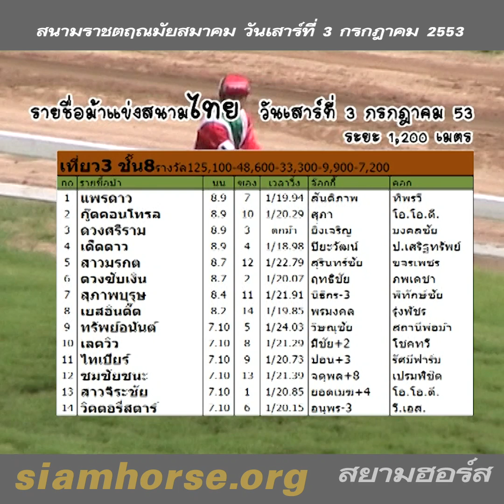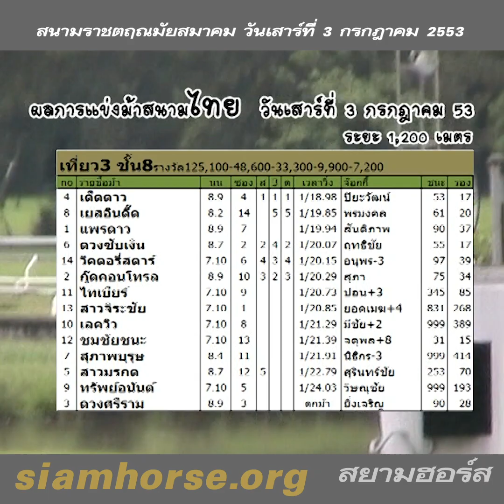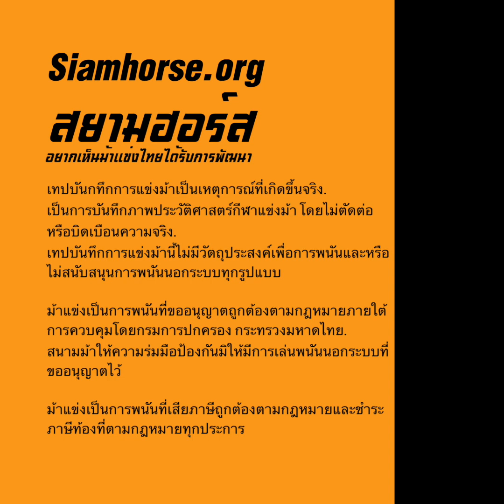[3 กรกฎาคม 2553] VTR ม้าแข่งสนามราชตฤณมัยฯ(สนามไทย-นางเลิ้ง) | ม้าชั้น 8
ผลการแข่งม้าแข่งสนามราชตฤณมัยฯ ประจำวันอาทิตย์ที่  3 กรกฎาคม 2553
ทุกคลิปของนัดแข่งวันนี้

No ชื่อม้า นน ซ ส 3 ต เวลา ผู้ขี่ คอก วิน รอง
4 เด็ดดาว 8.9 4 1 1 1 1/18.98 ปิยะวัฒน์ ป.เสริฐทรัพย์ 53 17
8 เยสอินดี๊ด 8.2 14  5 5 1/19.85 พรมงคล รุ่งพัชร 61 20
1 แพรดาว 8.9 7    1/19.94 สันติภาพ ทิพรวี 90 37
6 ดวงซับเงิน 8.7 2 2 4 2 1/20.07 ฤทธิชัย ภพเดชา 55 17
14 วิคตอรี่สตาร์ 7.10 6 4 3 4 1/20.15 อนุพร-3 วี.เอส. 97 39
2 กู๊ดคอนโทรล 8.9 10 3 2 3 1/20.29 สุภา โอ.โอ.ดี. 75 34
11 ไทเบียร์ 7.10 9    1/20.73 ปอน+3 รัศมีฟาร์ม 345 85
13 สาวจิระชัย 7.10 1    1/20.85 ยอดเมฆ+4 โอ.โอ.ดี. 831 268
10 เลควิว 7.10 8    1/21.29 มีชัย+2 โชคทวี 999 389
12 ชมชัยชนะ 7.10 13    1/21.39 จตุพล+8 เปรมพิชิต 31 15
7 สุภาพบุรุษ 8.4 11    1/21.91 นิธิกร-3 พิทักษ์ชัย 999 414
5 สาวมรกต 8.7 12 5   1/22.79 สุรินทร์ชัย ขจรเพชร 253 70
9 ทรัพย์อนันต์ 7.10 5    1/24.03 วิษณุชัย สถานีพ่อม้า 999 193
3 ดวงศรีราม 8.9 3    ตกม้า ยิ่งเจริญ มงคลชัย 90 28
ควบสามตัวตรงจ่าย  1,774

LineID: siamhorse